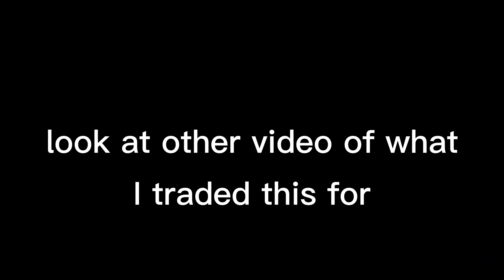getting lucky evo! | Anime adventures